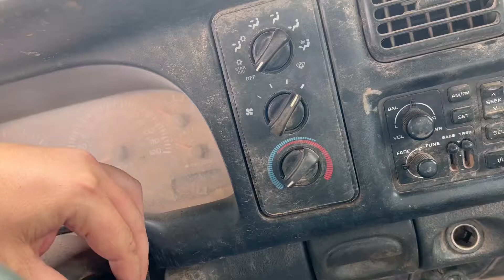2001 DODGE 3500 For Sale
2001 Dodge Dually 3500 4x4 Pickup w/Bale Spike Bed, 270,211 Miles, 6 Speed Manual Transmission, Bale Bed Is Butler Manufacturing, Electric Over Hydraulic Bed Pump, Quick Draw Tool Box Included, Pickup Runs And Drives